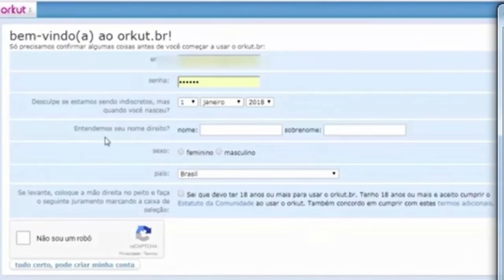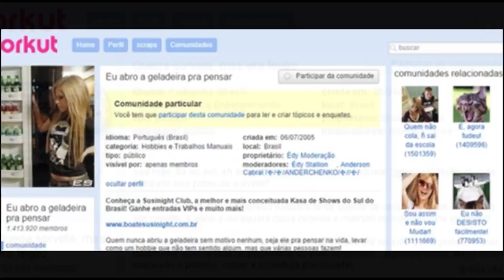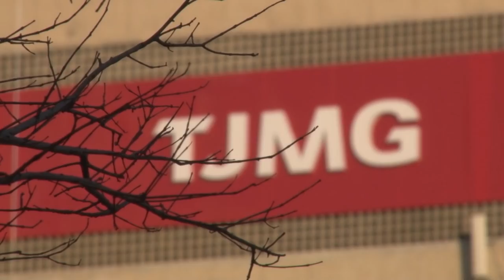Clique STJ - Indenização Orkut (08/11/2018)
Mulher é condenada a pagar indenização por danos morais por criar comunidade na internet sobre rapaz com deficiência.
REsp 1728069